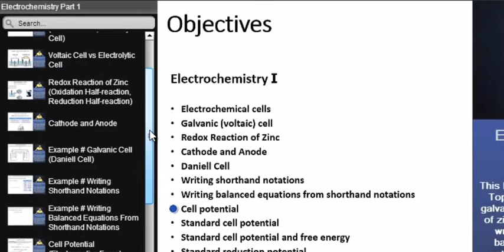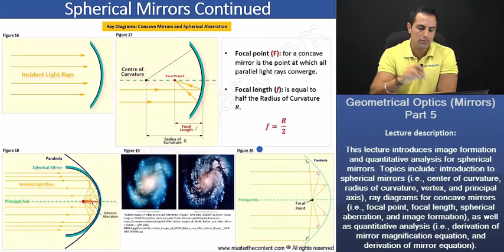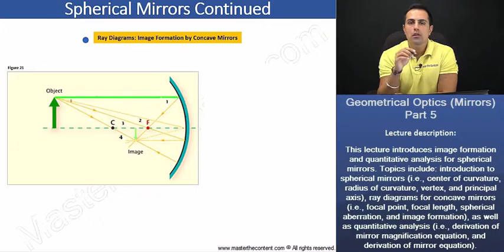MCAT: Spherical Mirror Aberration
► MCAT | Chemical and Physical Foundations of Biological Systems | Content Category 4D: How Light and Sound Interact with Matter | Geometrical Optics Part 5

► Lecture Description:

- This lecture introduces image formation and quantitative analysis for spherical mirrors (concave mirrors). Topics include: introduction to spherical mirrors (i.e., center of curvature, radius of curvature, vertex, and principal axis), ray diagrams for concave mirrors (i.e., focal point, focal length, spherical aberration, and image formation), as well as quantitative analysis (i.e., derivation of mirror magnification equation, and derivation of mirror equation).

- View complete lessons complete with multiple in-lecture examples
- Interactive table of contents makes it easy to search for and jump to specific topics
- Interact with instructors